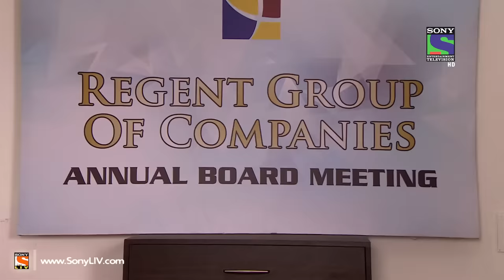Adaalat - Ek Khoon Char Aaropi - Episode 357 - 14th September 2014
Ep 357 - Adaalat - Four men in a Sauna bath with their boss, the owner of the company. One of them is involved in a 15 crore scam which the boss is about to get to know. They had four props a book, a flask, a cell phone and an iPod.  Neither is a weapon.  But when the mist of the Sauna clears, the boss is found killed. With a deep wound impaling his neck.  Only one of the other 4 could have done it. Who was it??   The cops do their research and arrest Roshan, who is involved in the scam.  But KD feels otherwise.  Who killed him? Why? Watch this thrilling episode to find out. Watch all the latest videos of Adaalat online on SonyLiv official website SonyLiv.com.